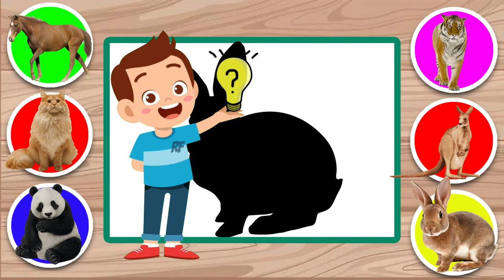❤️ WHAT IS THIS DOMESTIC ANIMAL ? ❤️ CAT, RABBIT, KANGAROO, TIGER, PANDA, HORSE ❤️ KID LEARN ANIMAL